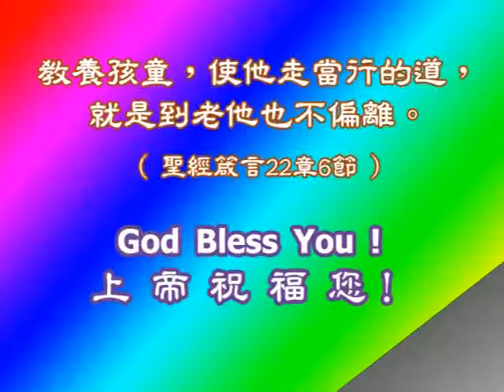Worship Medley 讚美組曲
Christian worship song in English by adults and children's choirs together, with lyrics subtitle.